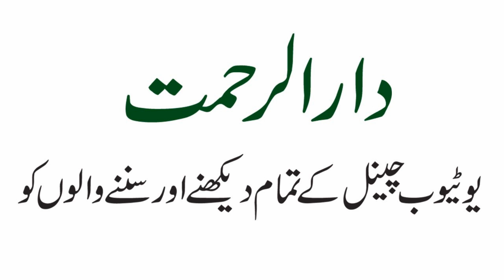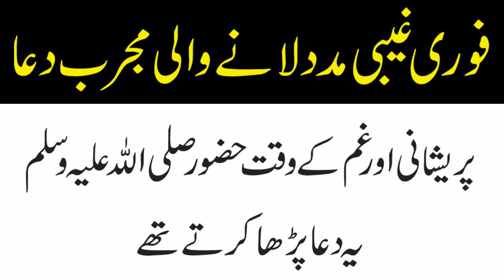Fori Ghaibi madad lani wali dua | pareshani se nijat ki dua | Pareshni aur ghum ke waqt ki dua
Aslam u Alikum Narzreen Is Video Main Apko Ghaibi madad ke liye aik mujarrib dua batai ja rahi hey aur ye dua huzoor sallallahu alaihi wasallam pareshani aur ghum se waqt parha karte thy aur is dua ko parhny se apki har pareshani door ho jaye gi inshallah.

Har Pareshani se nijat ke liye dua
mushkil waqt ki dua
ghaibi madad ki dua
ghum aur musibat se nijat ke liye dua
★★★★★★★★★★★★Social Media★★★★★★★★★★★★